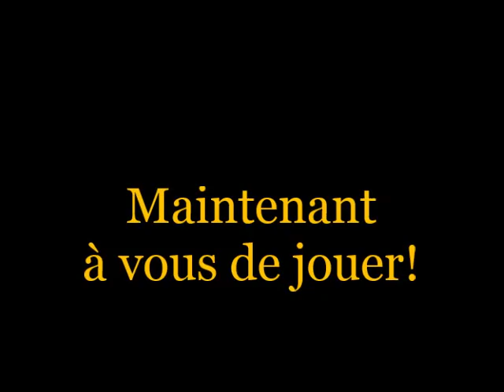P 3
Chorégraphe : Gabi Ibáñez
Débutant - 32 comptes - 2 murs
Présentée par Fatima Ouhibi de Destination Country 94